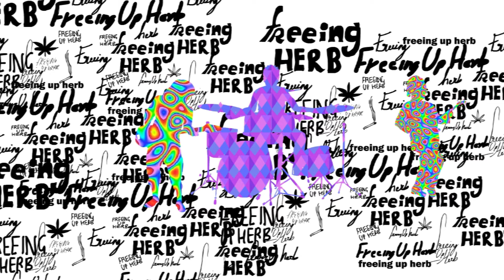Don Goliath - Freein up De Herb ft. Chuck Fender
Don Goliath is a producer, DJ and singer from Germany.

If you like this tune also check out the Jungle Division Recordings playlist on Youtube or Spotify

Artist: Don Goliath ft. Chuck Fender
Track: Freein Up De Herb (Future Jungle Mix)
Album: Future Jungle to the World Vol. 1
Label: Jungle Division Recordings
Cat No: JDR002
Year: 2015

Check for all retailers of this tune.